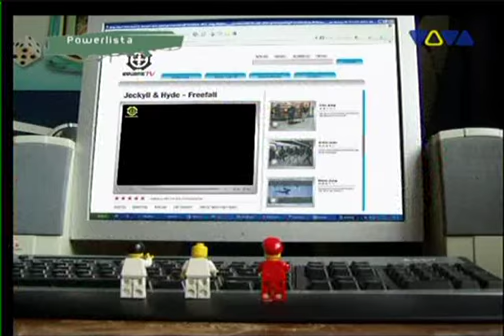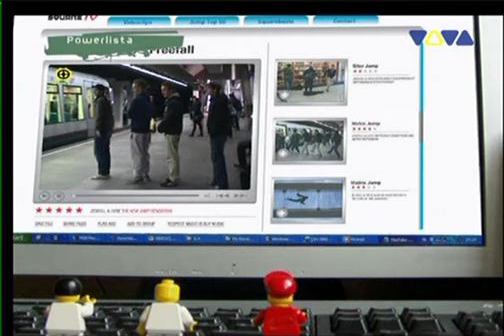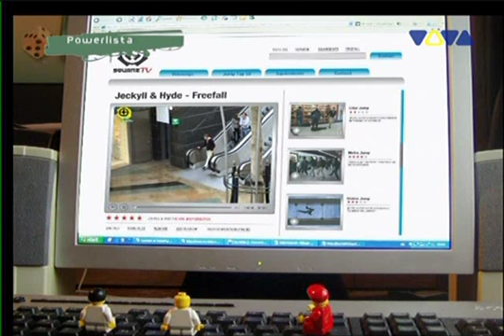Jeckyll & Hyde - Freefall.divx